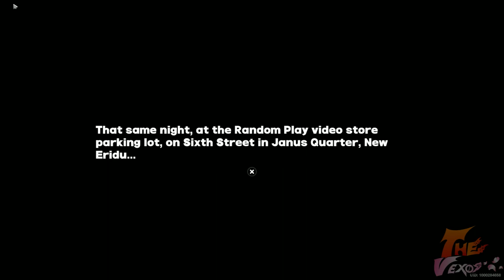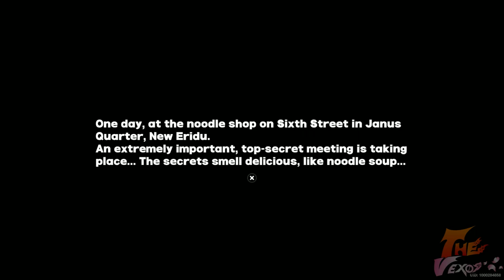SEARCH FOR THE MOLE - ZENLESS ZONE ZERO (1080P)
WE EMBARK ON A SECRET MISSION AS WE HELP A LOYAL SOLDIER TRACK DOWN A MOLE AND POSSIBLY MORE!

CHANNEL ART MADE BY: @JustIndieCisive🎮 & Citricle 🍊